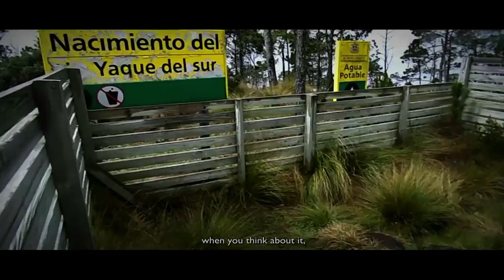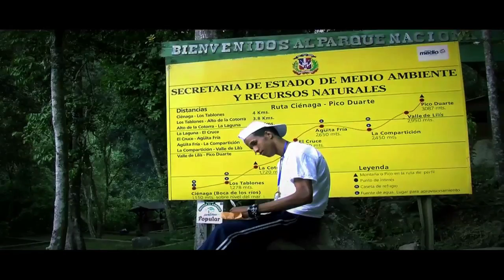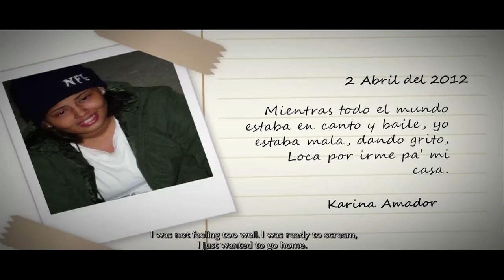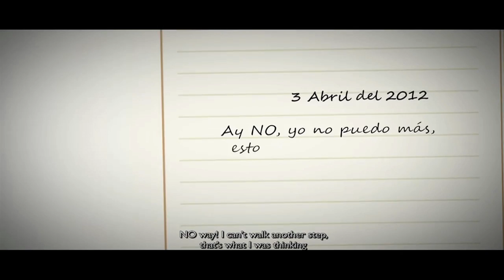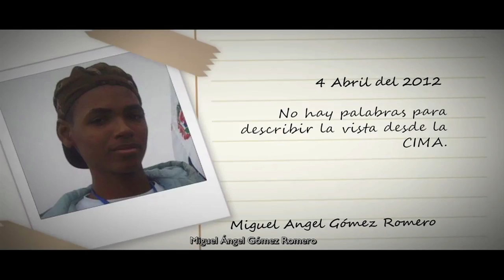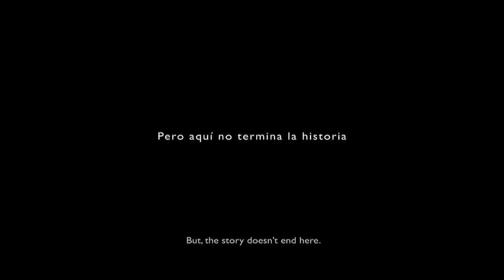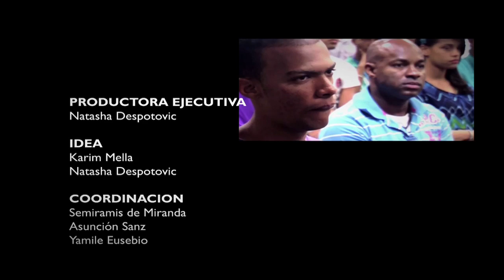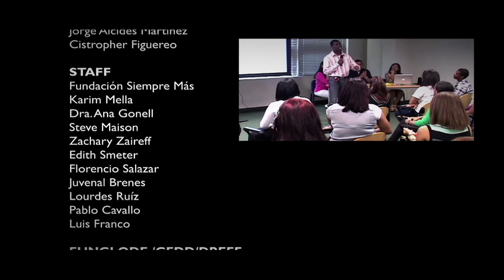Primera Excursión Educativa al Pico Duarte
Esta es la historia de un grupo estudiantes de tres escuelas públicas de
la Rep. Dominicana, Centro de Excelencia República de Colombia, Centro
de Excelencia Prof. Cristina Billini Morales, Fe y Alegría, Escuela República de
Guatemala, que liderados por el Primer Dominicano en Subir al Monte
Everest, Karim Mella, se embarcan en una aventura hacia la cima más
alta del Caribe, El Pico Duarte.

Todo esto dentro del Marco de la Muestra de Cine Medioambiental Dominicana, iniciativa de GFDD/FUNGLODE en su afán de crear una verdadera conciencia y amor a favor del medio ambiente.